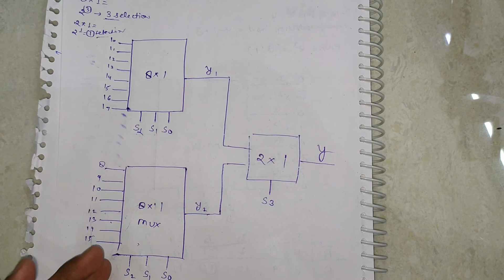multiplexer implementation of 16*1 mux using two 8*1 mux and one 2*1 mux || dld || vikas shukla